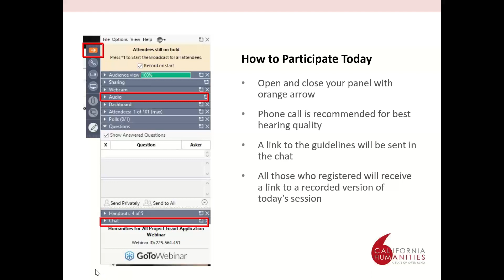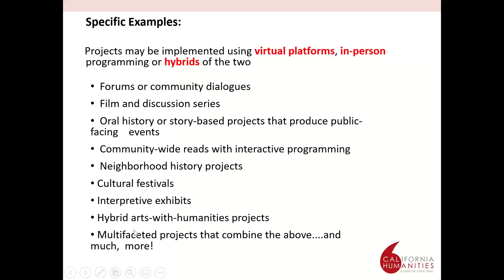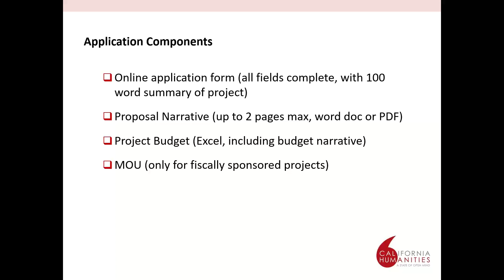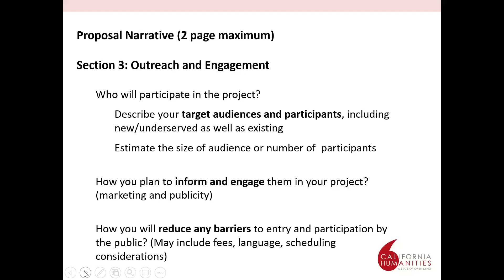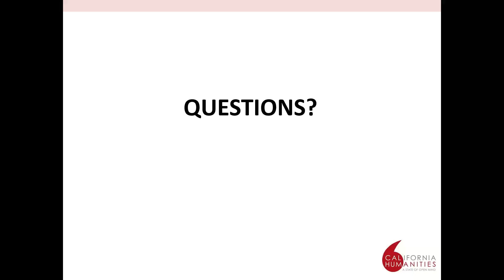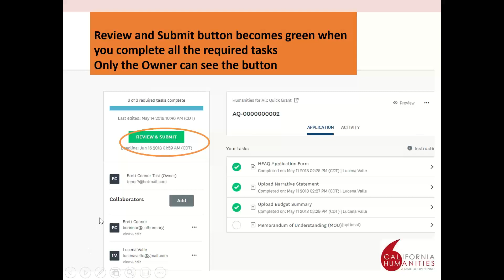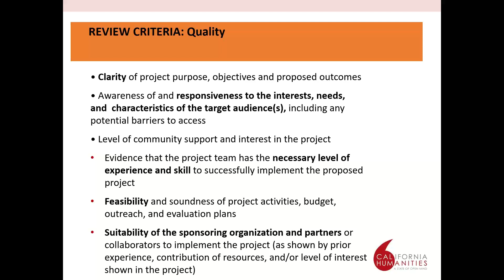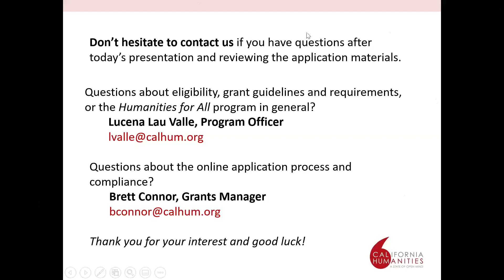Humanities for All Quick Grant Application Webinar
An information session about California Humanities' Humanities for All Quick Grant program. This session is to prepare applicants for the next deadline on June 14, 2021.